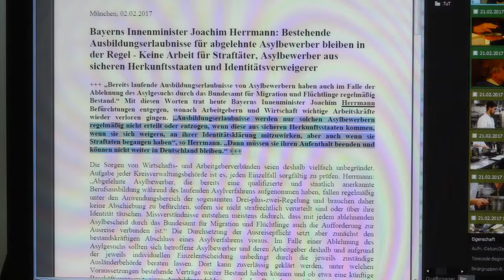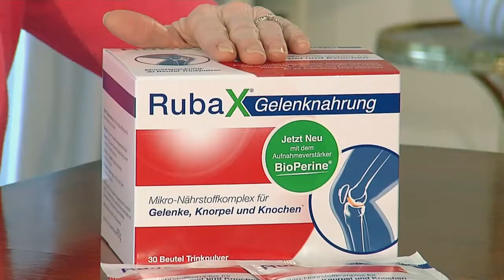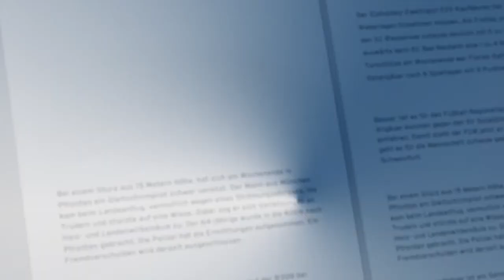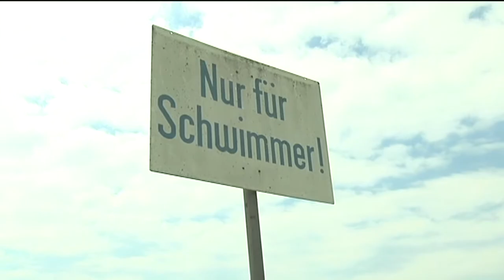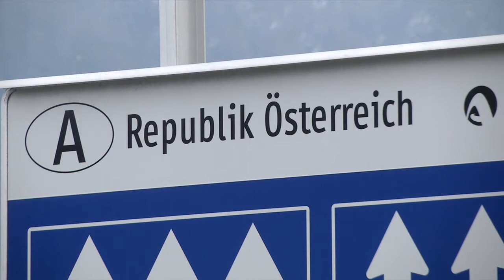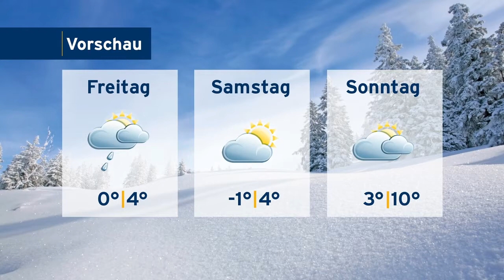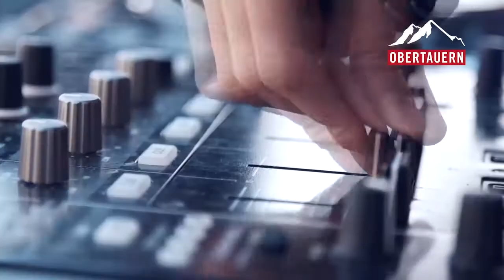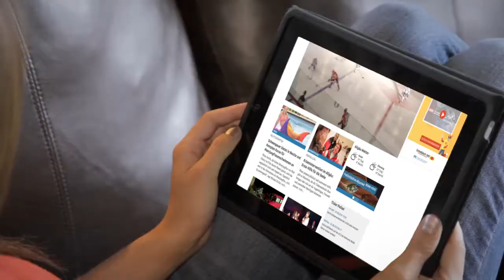allgäu.tv Nachrichten - Mittwoch, 22. Februar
Inhalt:
Was passiert mit Ghaffar? Asylantrag von afghanischem Kochazubi in Oberstdorf wird abgelehnt (0:15), Wirbel um gelben Schein in Bolsterlang: Bürgermeisterin will sich angeblich nur informieren (5:25), allgäu.tv Kompakt: Meldungen aus der Region (9:03), allgäu.tv Wetter (15:56), Regionalentscheid von Jugend forscht (17:37), Luagamol: Losamol goes Guggamusik (25:12)